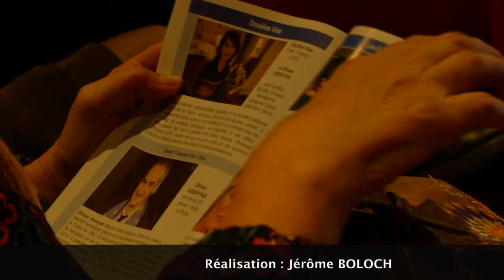FFDM 2018-VCM Présentation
Présentation du Festival du Film de Muret, des films d'animation, des différents jurys, .
Clip construit par Jérôme BOLOCH